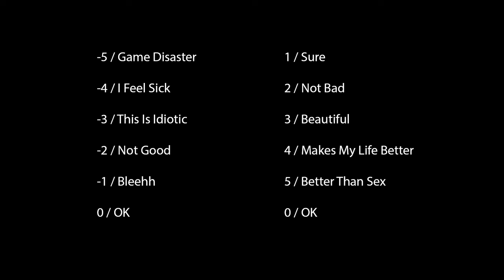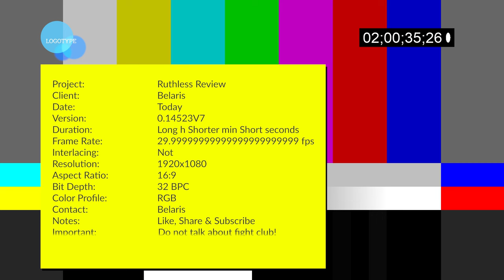Ruthless Gaming Review - Cyberpunk 2077 / RDR2 / Warframe / The Witcher 3 / Movements / Part 2